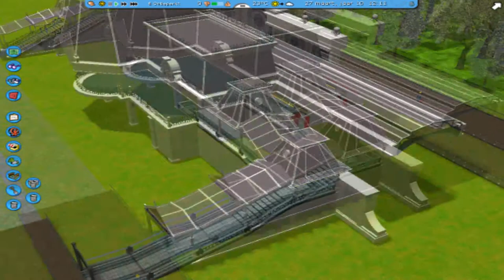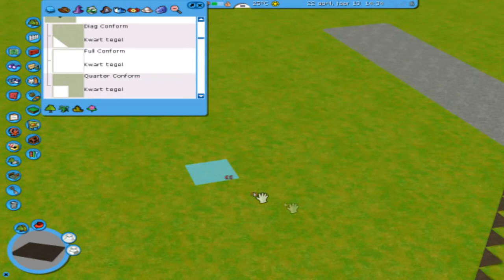RollerCoasterTycoon 3 #9 'We houden het niet droog'